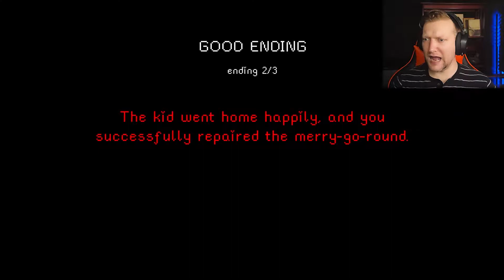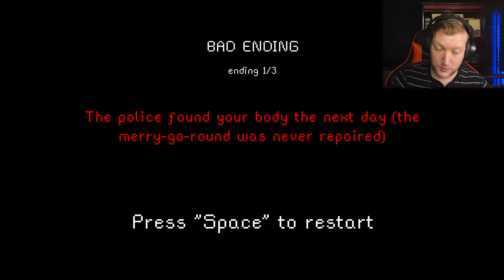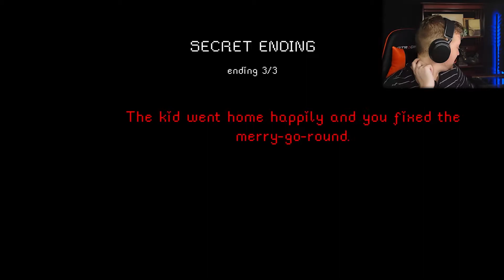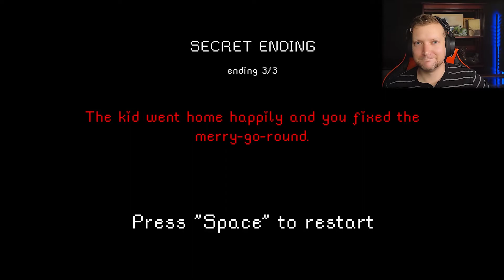The Playground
I don't really wanna play anymore...

Made by Chodex